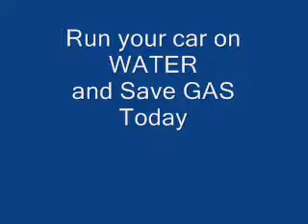Run Car on Water Hydrogen Fuel Cell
This is no scam! Many are now saving fuel costs using water fuel to run their cars